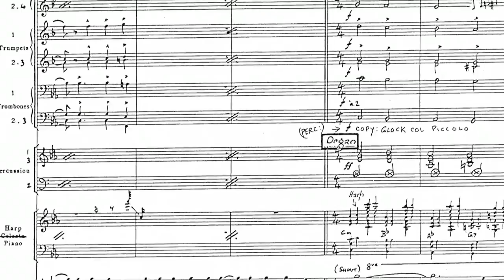Memories (part 3/3) - Original Broadway Production | Jesus Christ Superstar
In this third and final trip down memory lane, the original studio cast from Jesus Christ Superstar talk about their favourite moments from the recording. Let us know your favourite moments in the comments below...

A global phenomenon that has wowed audiences for over 40 years, Jesus Christ Superstar is a timeless work set against the backdrop of an extraordinary and universally-known series of events but seen, unusually, through the eyes of Judas Iscariot.
It was the first musical by Andrew Lloyd Webber and Tim Rice to be produced for the professional stage and first came to major theatres when it debuted on Broadway in October 1971 at the Mark Hellinger Theatre in New York.
Less than 12 months after the Broadway show opened, the rock spectacle went to London, exploding onto the West End at the Palace Theatre in August 1972 in a hugely successful production. By 1980, after 3,358 performances, Jesus Christ Superstar had become the longest running musical in West End history at the time and grossed $12.3 million.
In all, Jesus Christ Superstar has grossed over $205 million and has been professionally produced in 42 countries around the world!